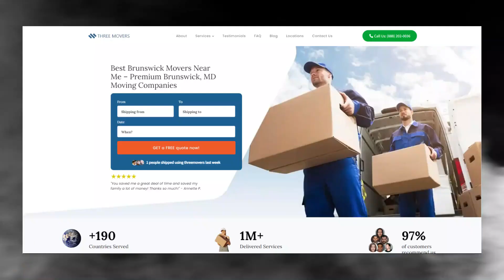Efficient Moving Services in Brunswick | Hassle-free Relocation in Brunswick | Top Moving Tips You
Welcome to Brunswick's Reliable Moving Company, your go-to source for expert moving professionals in Brunswick, Maryland! 🚚 Whether you're relocating within the city or moving to a new destination, our team of dedicated movers is here to make your moving experience smooth, stress-free, and efficient.

🌐 About Brunswick's Reliable Moving Company:
At Brunswick's Reliable Moving Company, we take pride in being the trusted choice for residents and businesses in Brunswick, Maryland, and surrounding areas. With years of experience in the moving industry, our skilled professionals are committed to providing top-notch moving services tailored to your specific needs.

👷‍♂️ Expert Brunswick Moving Professionals:
Our team consists of highly trained and experienced moving professionals who are experts in handling all aspects of the moving process. From packing and loading to transportation and unloading, we ensure the utmost care and attention to detail throughout the entire journey. Trust us to handle your belongings with the same care we would our own.

🏠 Local and Long-Distance Moving:
Whether you're making a local move within Brunswick or embarking on a long-distance relocation, Brunswick's Reliable Moving Company has you covered. Our comprehensive moving services are designed to meet the unique requirements of each customer, ensuring a seamless transition to your new home or office.

📦 Benefits of Hiring Movers:

Time Efficiency: Our efficient and experienced team can complete the moving process in a fraction of the time it might take if you were to do it yourself.

Safety and Security: We prioritize the safety of your belongings. Our professional packing and handling techniques ensure that your items arrive at their destination in the same condition they left.

Stress-Free Experience: Moving can be a stressful experience, but with Brunswick's Reliable Moving Company, you can relax and let our experts handle the heavy lifting. Focus on settling into your new space while we take care of the logistics.

Customized Services: We offer a range of services, including packing, loading, transportation, unloading, and even unpacking. Choose the services that best fit your needs and budget.

📍 Location: Brunswick, Maryland:
Our headquarters are conveniently located in Brunswick, Maryland, allowing us to serve the local community and surrounding areas with ease. Whether you're moving within Brunswick or to a neighboring town, our team is ready to assist you.